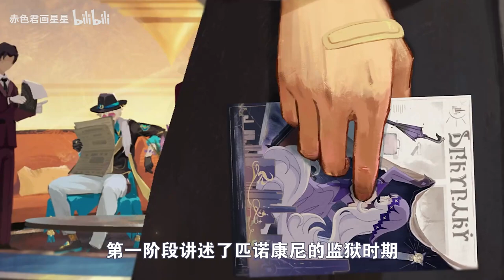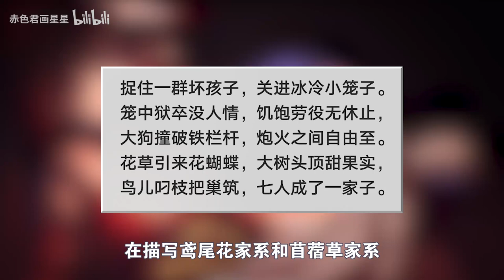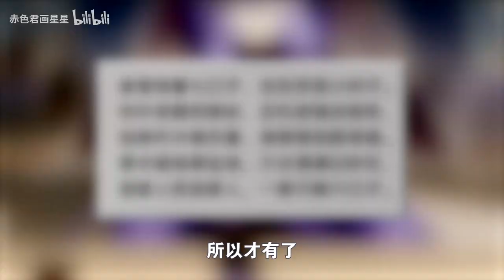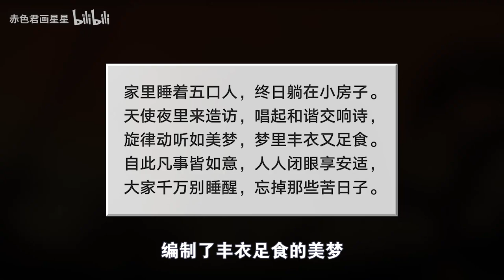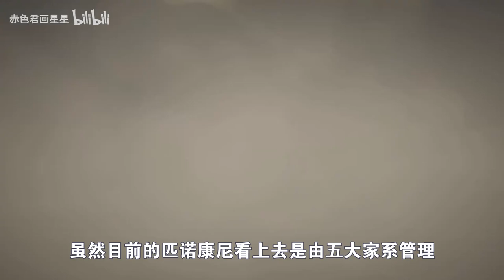匹诺康尼的历史真黑暗呀，甚至【厄兆先锋】也参与了他们的过去！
匹诺康尼相关设定分析
哈喽，我是【赤色君画星星】